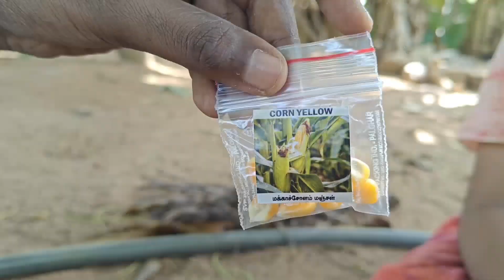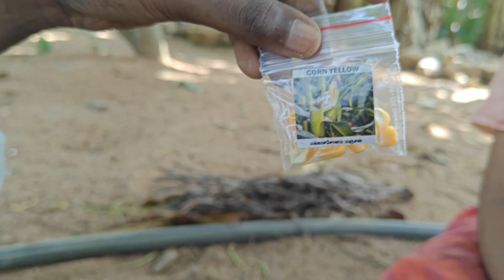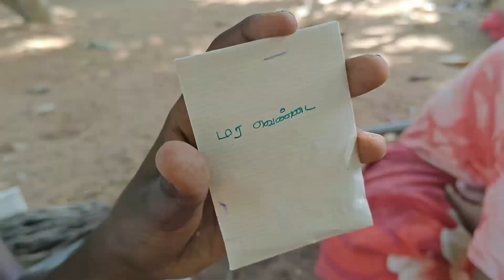போச்சு.. போச்சு.. அருவி வசமா மாட்டிக்கிட்டா🤭😉🤪manvasanai